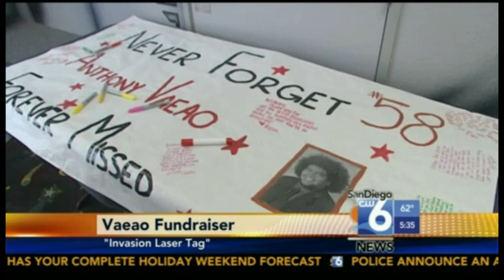Invasion Laser Tag Anthony Vaeao #58 Fundraiser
Invasion Laser Tag Anthony Vaeao #58 Fundraiser Event